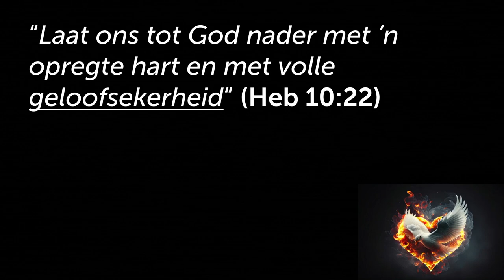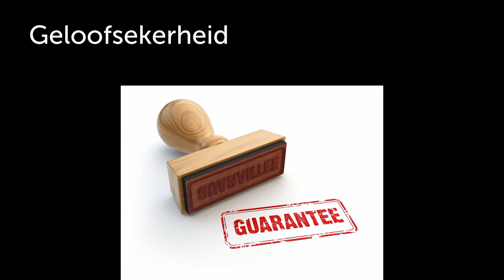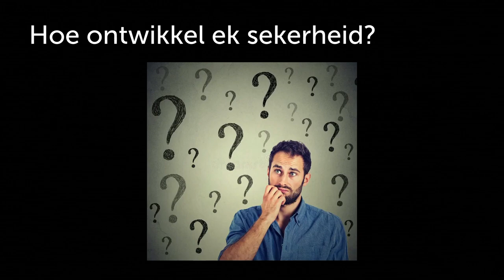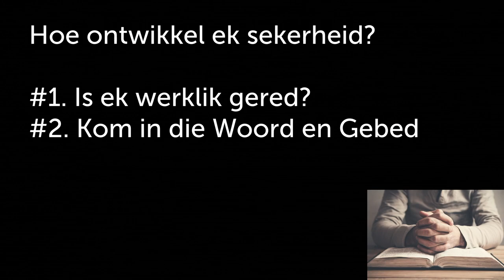Het jy die Helm van Verlossing aan? (Onwrikbare SEKERHEID!)